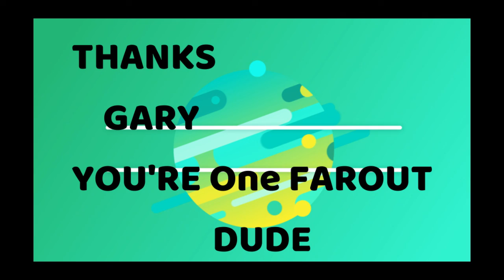Hanging Out with Gary